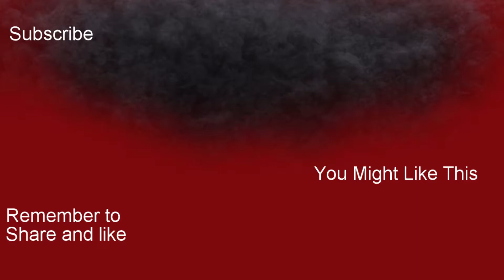PARTY WITH TRISS - The Witcher 3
i play the witcher 3 and i need to do a mission for triss so that she can help fight the wild hunt so i need to go to a party with triss and baby sit some kid